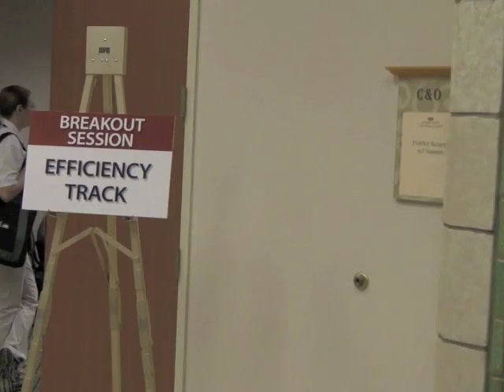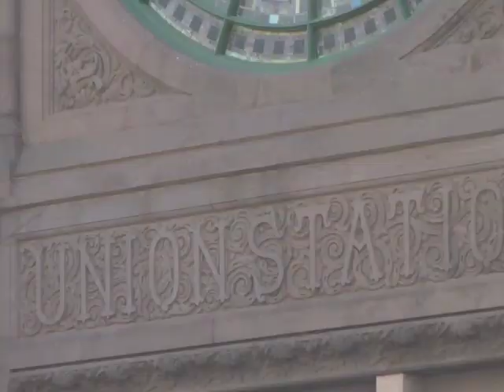FishNet Security Indianapolis ES3 2010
The 2010 Indianapolis 2010 Enterprise Security Solutions Summit was a great day of networking and educating in order to equip organizations to better understand and find solutions that enable  cost reduction, risk management and meet compliance requirements while maximizing security effectiveness and operational efficiency.